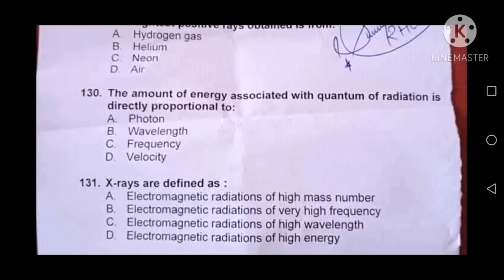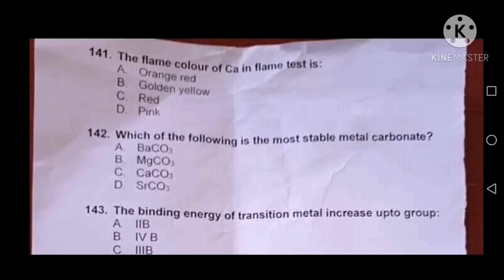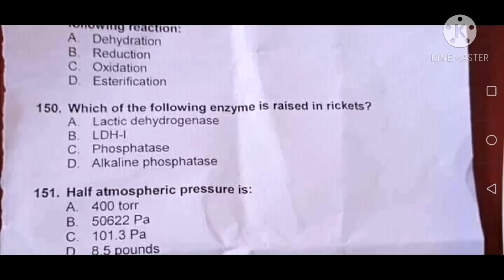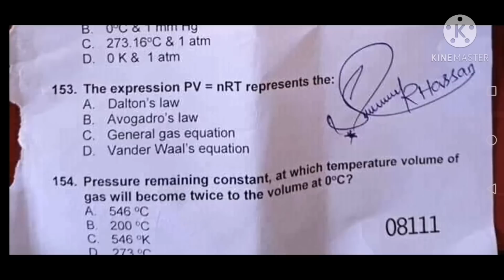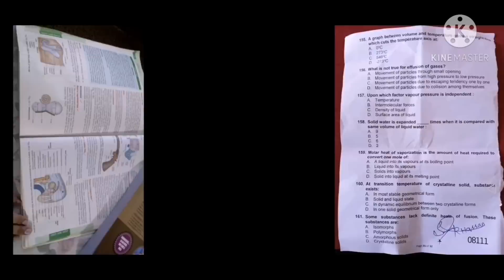NUMS MDCAT 2020 CORRECT KEY FOR CHEMISTRY|SAMREEN ARBAB